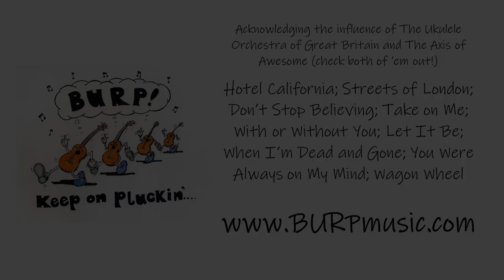BURP's Mega-Mashup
Berkhamsted Ukulele Random Players (BURP) squabble over which song to perform in their next video and end up with a mega-mashup which all too quickly reduces to their lowest common denominator